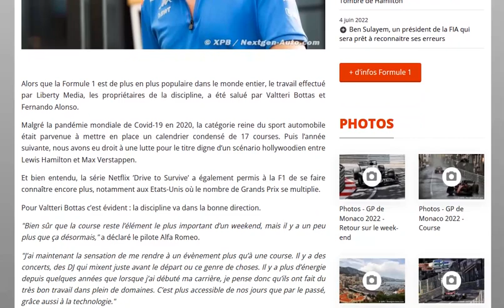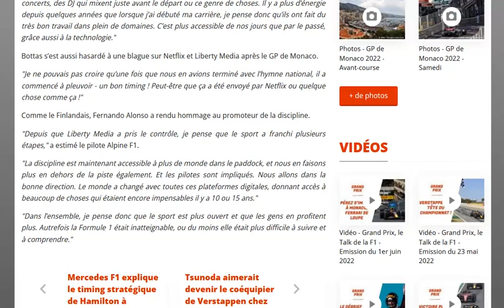Bottas et Alonso sont élogieux sur le travail de Liberty Médias pour rendre la F1 plus accessible